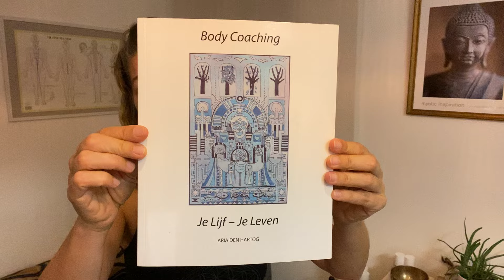Boodschap drievoudige verwarmer meridiaan: balans binnen- en buiten wereld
Ik verzorg Do-In Yoga opleidingen sinds 2006. Wil je gratis kennismaken met Do-In Yoga? Vraag dan hier de basiscursus aan

In deze video de boodschap van de drievoudige verwarmer meridiaan op basis van de Body Coaching, ontwikkeld door Aria den Hartog. Ik kan je haar boek Body Coaching 'Je Lijf - Je Leven' van harte aanbevelen! Zie

Wil je meer Do-In Yoga ontdekken? Ga naar

Hier sluit je je aan bij de gratis online community en krijg direct toegang tot:
* Gratis Do-In Yoga meridiaan strekkingen
* Gratis Qi-Flow Meditatie: energetische uitlijning
* Werkboek van 3e naar 5e dimensie
* Inspiratie Sessie